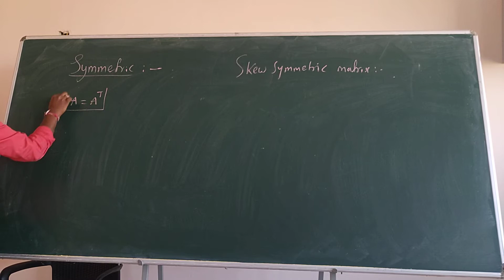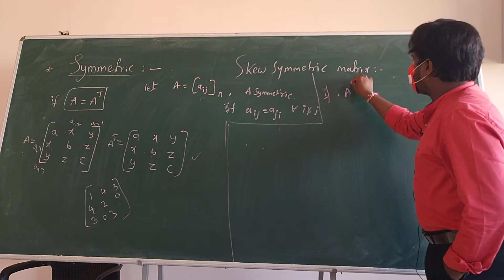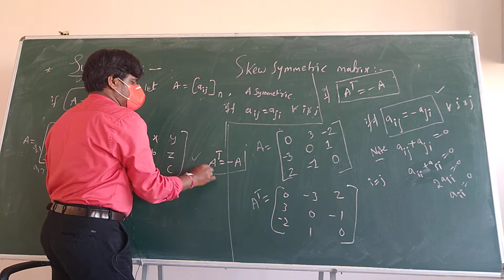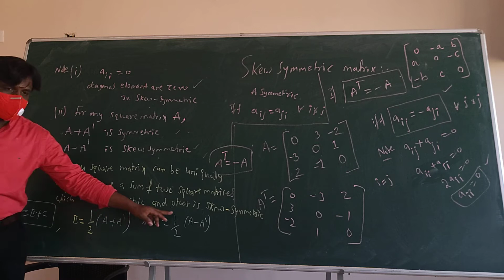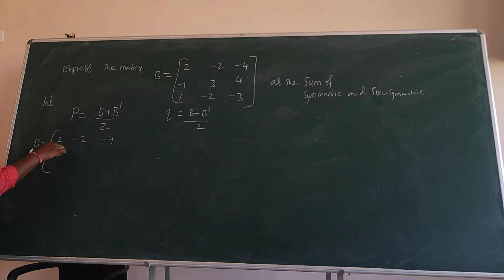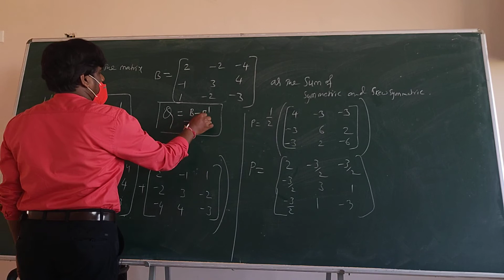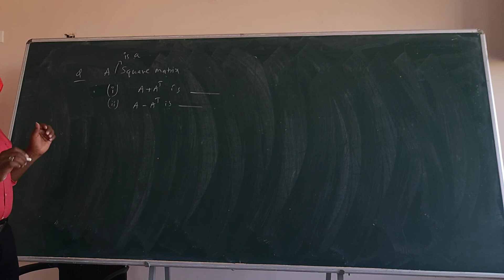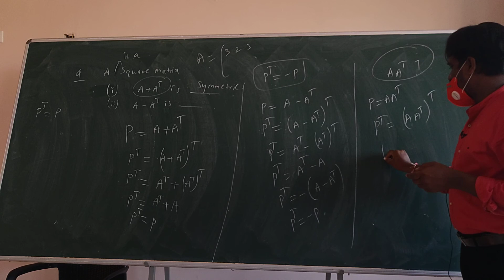matrices jee symmetric and skew symmetric matrices